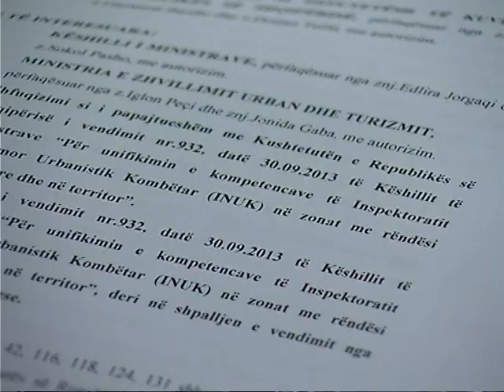DENOHET ME BURG KUSH NDERTON PA LEJE, TANI DERI NE 8 VJET HEQJE LIRIE PER SHKELESIT LAJM